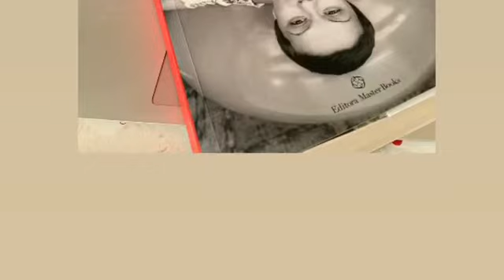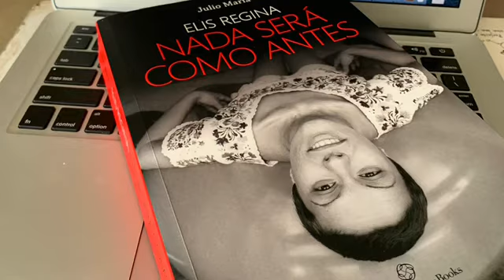Cap 14 PARTE 1 NADA SERÁ COMO ANTES